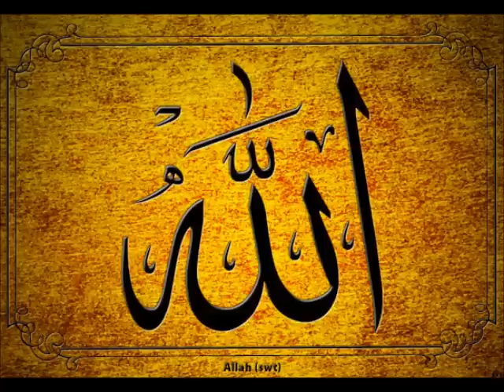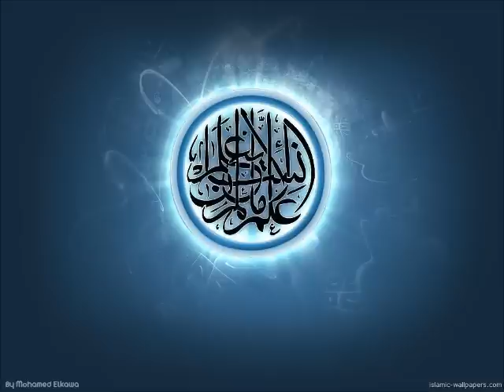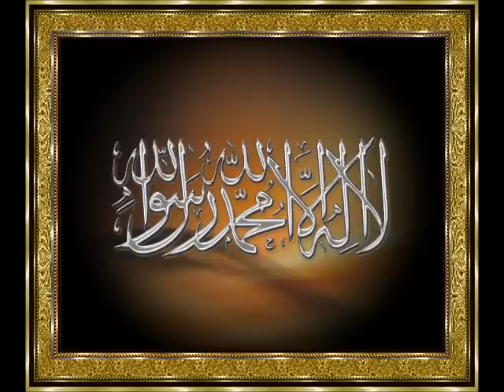Sami Yusuf - Ya Rasulallah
Lyrics:

Ya sadiqal aqwal ya Muhammad
Ya tahiral akhlaq ya Muhammad
Ya hadiyal akwan ya Muhammad
Ya taja ruslillah ya Muhammad
Ya khayra khalqillah, ya rasulallah
O truthful one in sayings O Muhammad
O pure one in character O Muhammad
O guide of all the worlds O Muhammad
O crown of God's messengers O Muhammad
O best of creation O Messenger of God

CHORUS:
Ya nabiyyallah, safiyyallah ya Muhammad
Ya waliyyallah, hafiyyallah ya Muhammad
Ya bashirallah, nadhirallah ya Muhammad
Ya habiballah, shafi'allah ya Muhammad

Ya badrat tamam
Nuradh dhalam
'Aliyal maqam
Sayyidul kiram
Monqidhal anam
'Alaykas salatu wassalam (repeat)
O full moon
Light of the darkness
In possession of a high rank
Master of the noble & generous
Saviour of humanity
May peace & blessings be upon you (repeat)

CHORUS

Ya nabiyyallah, safiyyallah,
waliyyallah, Muhammad
Ya habiballah, khalilallah, nadhirallah, Muhammad
Ya khitamal anbiya'i ya rasulallah
Ya imamal atqiya'i ya rasulallah
Ya dawa'a kulli da'i ya rasulallah
O seal of the Prophets, O Messenger of Allah
O leader of the God-fearing, O Messenger of Allah
O cure for every disease, O Messenger of Allah

Ya rabbal Mustafa
Bi jahil Mustafa
O Lord of al-Mustafa
For the sake of al-Mustafa

Ighfiridh dhunub, usturil 'uyub,
ihdil qulub, likay tatub
Dha'ifi thawab, yamminil kitab,
ab'idil 'athab, yawmal hisab
Forgive all sins, conceal all faults, guide the hearts,
so that they repent;
Multiply our reward, make our books in our right hands;
make us far from the Fire,
On the Day of Judgement

Ya rasuli, ya habibi, ya nabiyallah
Ya shafi'i, ya bashiri, ya safiyyallah
Ya rasulallah

CHORUS